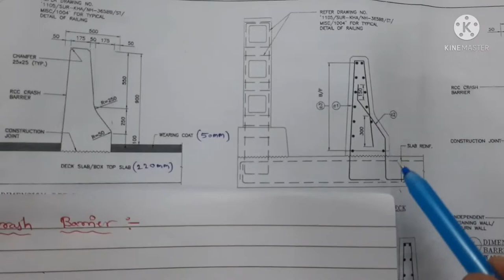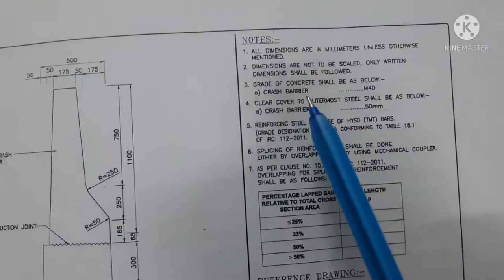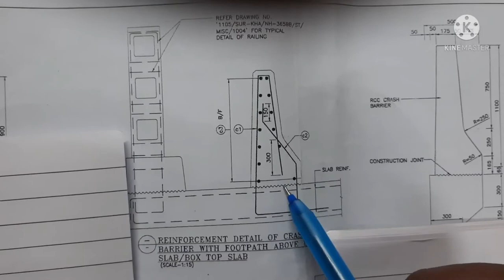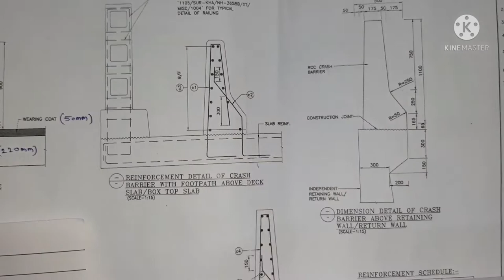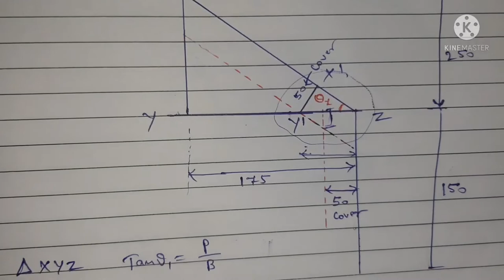Crash Barrier BBS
In this video I'm showing very easy steps to calculate the steel of Crash Barrier.

if you like this vedio then

Thanks